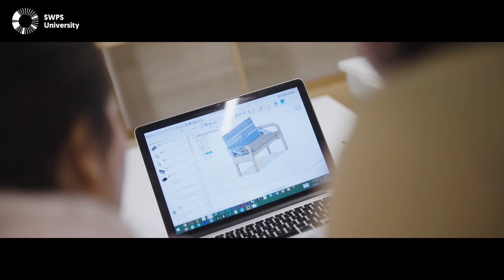SWPS University Ambassador Ladan Zadfar | What is your definition of success?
Meet Ladan, a student of Design at SWPS University’s School of Form. Ladan is from Iran. She talks about her passion for design and why she decided to study at SWPS University.
Would you like to know more? Have you been thinking about studying in Poland?

Studying abroad is a challenge, but also an adventure, which can bring additional benefits as compared to studying in one’s home country. Find out why studying away from home might be worth considering and why Poland is a great place for getting univeristy education, meeting new people and seeing the world.

The Project is financed by the Polish National Agency for Academic Exchange under the International Alumni Programme.